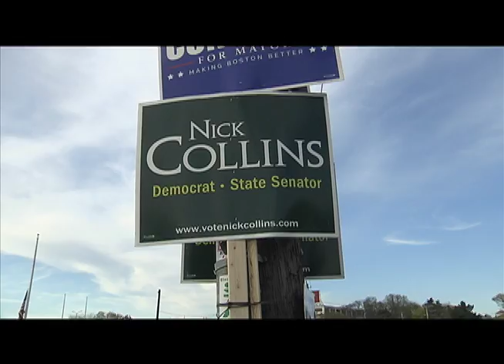State Senate Primary 4:30:13